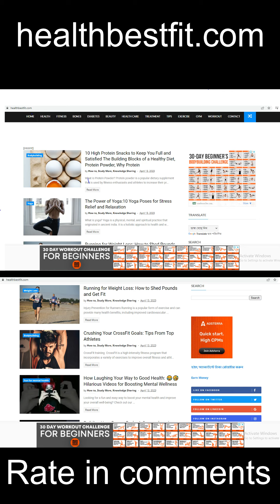healthbestfit.com🤣 is a most visiting site for health and fitness motivation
🤣What's the best routine for the gym? How do you plan a workout at the gym? What workout should I do in the gym everyday?

Your Ultimate Guide to Gym: Answering Your Most Frequently Asked Questions

How Laughing Your Way to Good Health: 😂🤣 Hilarious Videos for Boosting Mental Wellness

Building Your Dream Body: A Comprehensive Guide to Choosing a Bodybuilding Gym

Running for Weight Loss: How to Shed Pounds and Get Fit

The Power of Yoga:10 Yoga Poses for Stress Relief and Relaxation